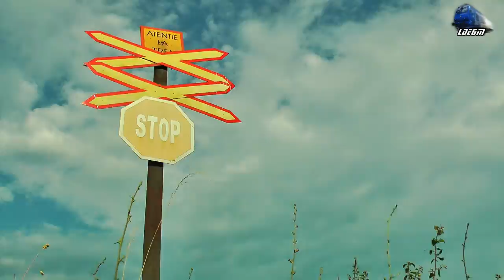Horns Concert de Goarne By New Thomas~LDH 80-0532-4 & Mecanici Super Engineers in Oradea Est Triaj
Horns Concert de Goarne By New Thomas~LDH 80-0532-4 & Mecanici Super Engineers in Oradea Est Triaj - 07 July 2017

1:CFR Infrastrucutra Freight Train/Marfar/Guterzug - Thomas~LDH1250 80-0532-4 CFR Infrastructura
2:R3645 - Piatra Craiului - Oradea - Automotor Sageata-Albastra~Desiro VT642 DMU RO-SNTFC

07 July 2017